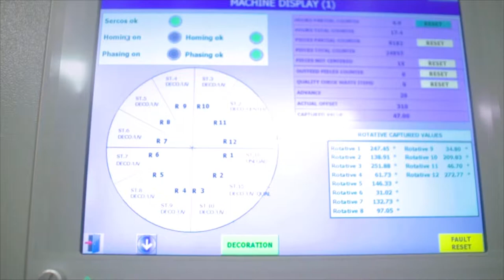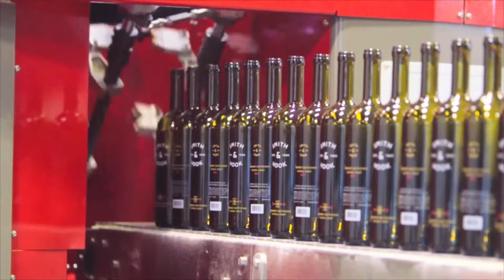Bergin Glass Impressions: New Machine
A tradeshow video showcasing their new high-speed bottle printing machine, the Fermac R123.